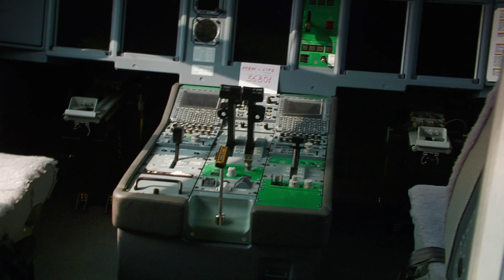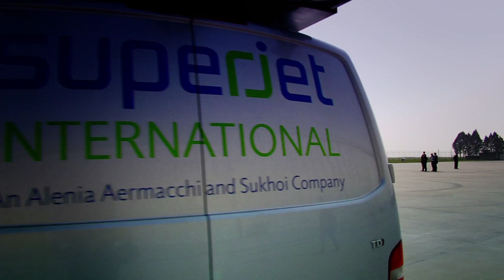First Sukhoi Superjet 100 in Venice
The first Sukhoi Superjet 100 (SSJ100) aircraft for the first western customer Interjet landed in Venice (Italy) at Marco Polo airport for the completion activities at the SuperJet International (SJI) facility.
On October 5th the "green" aircraft (MSN 95023) took off from Sukhoi Civil Aircraft (SCAC) assembly plant in Komsomolsk on-Amur (Russia), it flew through the airports of Novosibirsk and Zhukovsky (Moscow Region) and landed in Venice on October 6th at 12.35 (local time).